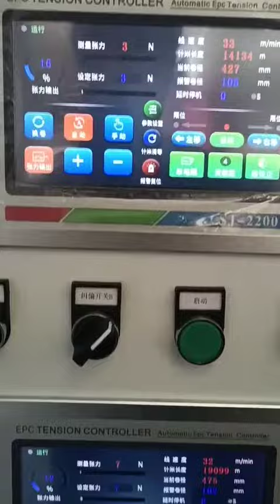high speed multi functional zipper slider bag making machine, 2 servo motor, add melt side